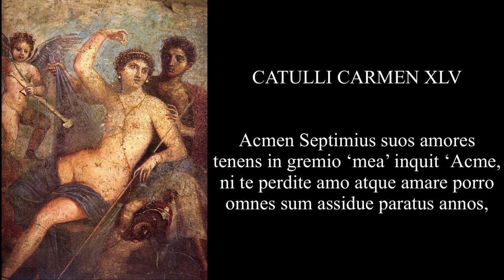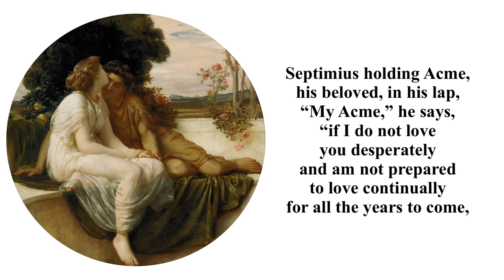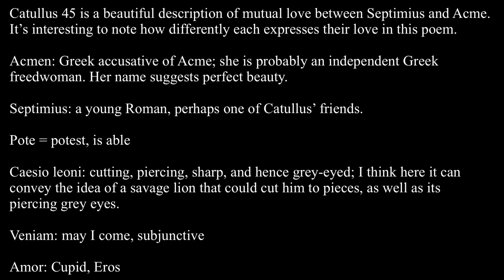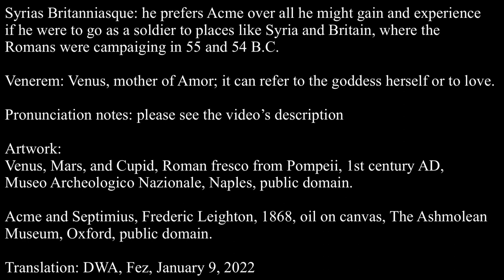Catullus 45 in Latin & English: Acmen Septimius suos amores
Catullus 45 is a description of mutual love between Septimius and Acme. It’s interesting to note how differently each expresses their love

Acmen: Greek accusative of Acme; probably an independent Greek freedwoman. Her name suggests perfect beauty.

Septimius: a young Roman, perhaps one of Catullus’ friends.

Pote = potest, is able

Caesio leoni: cutting, piercing, sharp, and hence grey-eyed; I think here it can convey the idea of a savage lion that could cut him to pieces, as well as its piercing grey eyes.

Veniam: may I come, subjunctive

Amor: Cupid, Eros

Sternuit approbationem: sneezed his approval; sneezing was considered a good omen.

Sinistra ut ante dextra: on the left, on the right; perhaps Amor sneezed once after Septimius declared his love, and again after Acme. Catullus may be describing a wall painting (as those in Pompeii) he had seen of two lovers with one Cupid on the left and another on the right.

Dulcis pueri: a “puer” can be a young man; it was used of the Emperor Octavian when he was 19.

Ebrios: love-drunk

Ocellos: diminutive of oculos, to express endearment.

Purpureo: dark red, perhaps suggesting wine??

‘Sic’ inquit: sic, thus, in this way, is emphatic here, referring back to her kiss. She prefers actions over Septimius’ words!

Septimille: diminutive of Septimius

Huic uni domino: this one master, Amor, Love.

Serviamus: let us serve, subjunctive

Mollibus in medullis: lit. “in the soft marrows”

Amant amantur: note emphatic lack of a conjunction, a rhetorical device called “asyndeton.”

Misellus: dimin. of miser, “poor little”

Syrias Britanniasque: he prefers Acme over all he might gain and experience if he were to go as a soldier to places like Syria and Britain, where the Romans were campaiging in 55 and 54 B.C.

Venerem: Venus, mother of Amor; it can refer to the goddess herself or to love.

Artwork:

Venus, Mars, and Cupid, Roman fresco from Pompeii, 1st century AD, Museo Archeologico Nazionale, Naples, public domain.

Acme and Septimius, Frederic Leighton, 1868, oil on canvas, Ashmolean Museum, Oxford, public domain.

Translation: DWA, Fez, January 9, 2022

Pronunciation

Acmēn Septimius suōs amōrēs
tenēñs iñ gremiō ‘me(a)’ inquit ‘Acmē,
nī tē peRdit(ē) am(ō) atqu(e) amāre poRRō
omnēs s(ûm) assidue parātus annōs,
quantuNG quī pote plūrimum perīre,
solus in Liby(ā) Indiāque tostā
caesiō veni(âm) obvius leōnī.’
hoc ut dīxit, AmoR sinistr(ā) ut ante
dextRā steRnuit approbātiōnê(m).
     at Acmē leviteR caput Reflectēñs
et dulcis puer(ī) ēbriōs ocellōs
illō puRpure(ō) ōre suāviāta,
‘sīc’ inquit ‘mea vīta Septimille,
“huic ūnī domin(ō) usque seRviāmus,
ut multō mihi maior ācrioRque
iñgnis mollibus āRdet iM medullīs.’
dextRā steRnuit approbātiōnê(m).
     nunc ab auspiciō bonō profectī
mūtuīs animīs amant amantuR.
ūnâ(m) Septimius misellus Acmēn
māvult quâ(m) Syriās Britanniāsque:
ūn(ō) iñ Septimiō fidēlis Acmē
facit dēliciās libīdinesque.
quis ūllōs hominēs beātiōrēs
vīdit, quis Vener(em) auspicātiōrê(m)?

Septimius holding Acme, his beloved,
in his lap, “My Acme,” he says,
“if I do not love you desperately and am not prepared
to love continually for all the years to come,
as much as one who is ready to perish a thousand times,
alone in Libya or parched India,
may I come in the path of a savage, grey-eyed lion.”
As he said this, Amor on the left, as before
on the right, sneezed approval.
But Acme, gently bending back her head
and having kissed the sweet boy’s inebriated eyes
with that wine-red mouth of hers,
“In this way,” she says, “Septimillus, my life,
let us continually serve this one master,
as for me a far greater and fiercer fire
is burning in my delicate innermost marrow.”
As she said this, Amor on the left, as before
Now having begun with a good sign from the gods
with like minds they love, are loved.
Love-sick Septimius desires only Acme,
more than all the Syrias and Britannias.
Only in Septimius faithful Acme
finds her delight and pleasure.
Who has seen any mortals happier,
who Venus more auspicious?

Meter: Hendecasyllables

Ācmēn Sēptĭmĭūs sŭōs ămōrēs
tĕnēns īn grĕmĭō mĕa īnquĭt Ācmē,
nī tē pērdĭte ămo ātque ămārĕ pōrrō
ōmnēs sum āssĭdŭē părātŭs ānnōs
quāntūm quī pŏtĕ plūrĭmūm pĕrīrĕ
sōlŭs īn Lĭbÿa Īndĭāquĕ tōstā
caēsĭō uĕnĭam ōbuĭūs lĕōnī.
hōc ūt dīxĭt Ămōr sĭnīstra ŭt āntĕ
dēxtrā stērnŭĭt āpprŏbātĭōnĕm.
āt Ācmē lĕuĭtēr căpūt rĕflēctĕns
ēt dūlcīs pŭĕri ēbrĭōs ŏcēllōs
īllō pūrpŭrĕo ōrĕ suāuĭātă,
sīc īnquīt mĕă uītă. Sēptĭmīllĕ.
huĭc ūnī dŏmĭno ūsquĕ sēruĭāmŭs
ūt mūltō mĭhĭ māiŏr ācrĭōrquĕ
īgnīs mōllĭbŭs ārdĕt īn mĕdūllīs.
dēxtrā stērnŭĭt āpprŏbātĭōnĕm.
nūnc ăb aūspĭcĭō bŏnō prŏfēctī
mūtŭīs ănĭmīs ămānt ămāntŭr.
ūnām Sēptĭmĭūs mĭsēllŭs Ācmēn
māuūlt quām Sÿrĭās Brĭtānnĭāsquĕ.
ūno īn Sēptĭmĭō fĭdēlĭs Ācmē
făcīt dēlĭcĭās lĭbīdĭnēsquĕ.
quĭs ūllōs hŏmĭnēs bĕātĭōrēs
uīdīt, quīs Vĕnĕrem aūspĭcātĭōrĕm?